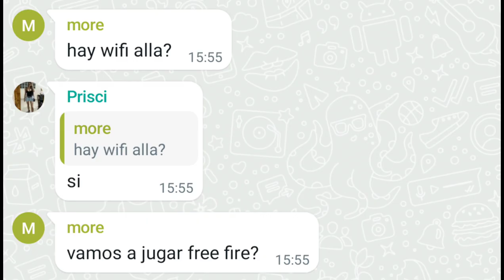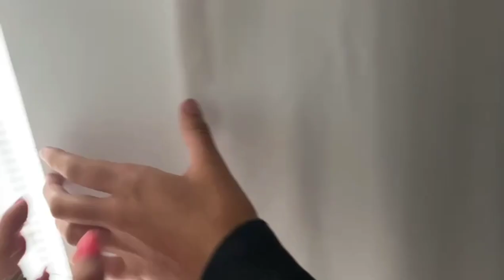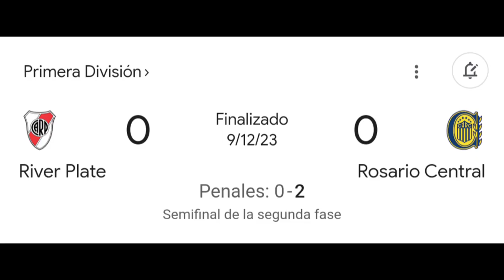VLOG RCT 9/12/23